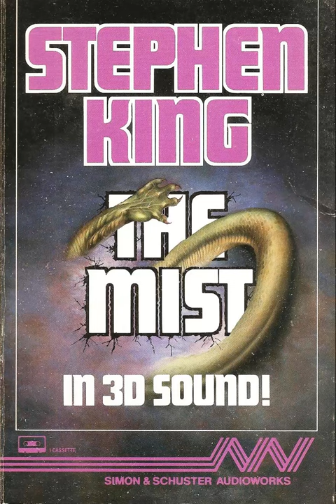Audio Book "The Mist" by Stephen King Full Dramatization 1984 Adaptation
(Adaptation) Stephen King's sinister imagination and the miracle of 3-D sound transport you to a sleepy all-American town. It's a hot, lazy day, perfect for a cookout, until you see those strange dark clouds. Suddenly, a violent storm sweeps across the lake and ends as abruptly and unexpectedly as it had begun.
Then comes the mist, creeping slowly,  inexorably into town, where it settles and waits, trapping you in the supermarket with dozens of others, cut off from your families and the world.
The mist is alive, seething with unearthly sounds and movements. What unleashed this terror? Was it the Arrowhead Project---the top secret government operation that everyone has noticed but no one quite understands? And what happens when the provisions have run out and you're forced to make your escape, edging blindly through to dim light? (The above text was taken directly from the description on the back of the box).

*The cassette tape was originally in  "3D" sound but once the transfer to digital format took place all the effect was lost. If you are wearing headphones there will be no 3D effect but the recording is still in stereo. The same goes for Clive Barker's "The Body Politic".

* A Content ID claim is automatically generated when an uploaded video matches another video (or segment of a video) in YouTube's Content ID system. All of this channel's uploads contain significant and unique edits only known by me. Any copying or reproduction of this channel's content will be promptly reported. Creating these uploads took a lot of time and labor on my part. Seeing other users continually copy, take credit and post my content in part or in it's entirety as their own is extremely frustrating and disappointing. If any channel subscriber or random viewer notices any of my content appearing on other channels I would strongly encourage you to please report it to YouTube as well.

The majority of these audiobooks, which were converted from audio cassette tapes into digital Mp3 files are over 30 years old. Some of the cassette tapes had to be taken apart and spliced back together, which can be a very delicate procedure.  Just a little something I thought I would do so I could salvage these particular works and share these with others before the tapes and tape players deteriorated completely and before the world of analog recording becomes completely obsolete. Most are not true books because they are abridgements. When I first started collecting these audiobooks,  unabridged books on tape were either very rare or extremely costly. Thanks for taking the time to stop by and visit.